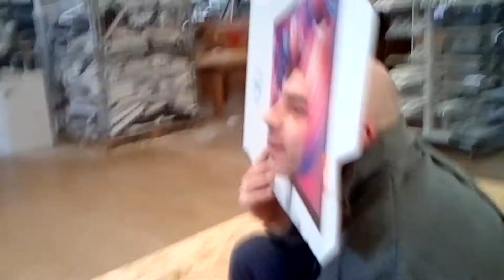(2.198)29v.p.282* -83* 25°√ MARCO DAINESE UN VISO CHE BUCA LO SCHERMO IN TRE DI'3* GIRI DI ROTAZIONE